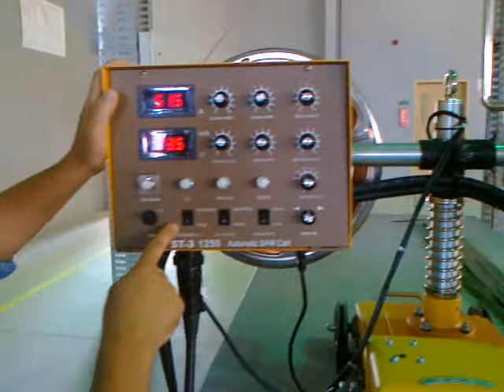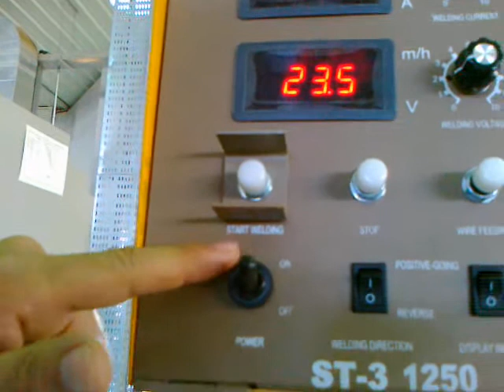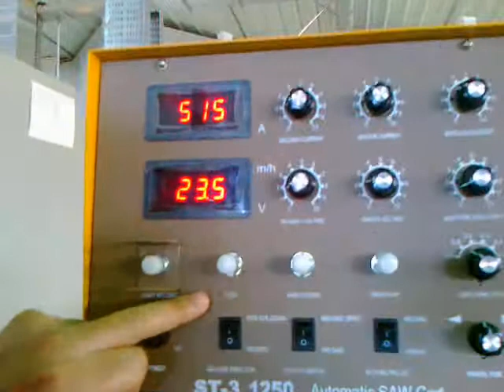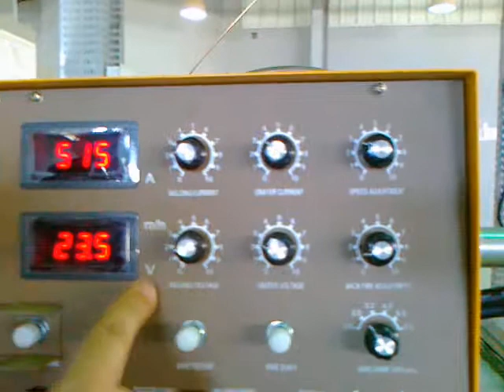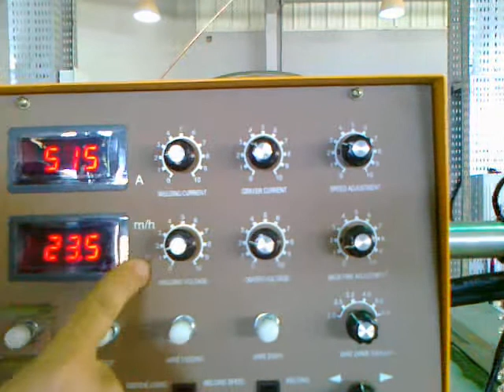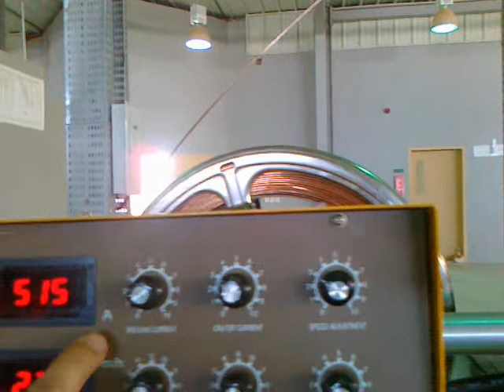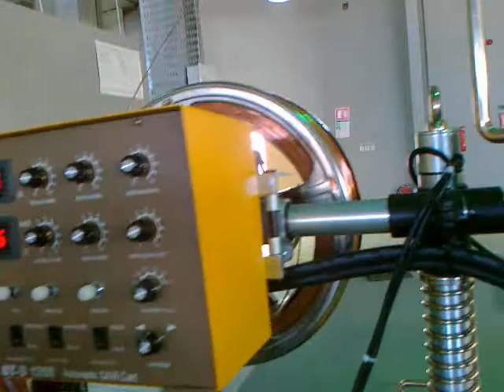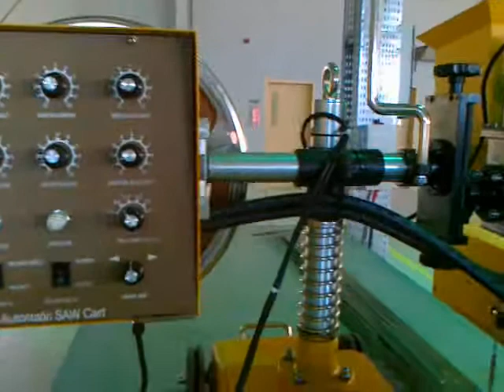شرح لوحة التحكم بماكينة اللحام بالقوس المغمور ـــ SAW ـ ( أرمادا )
Submerged arc welding control panel